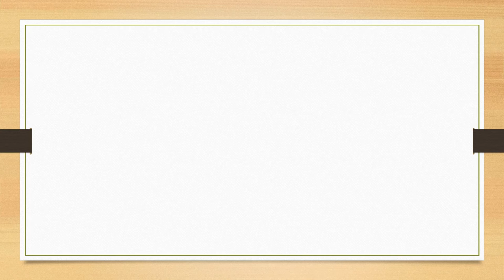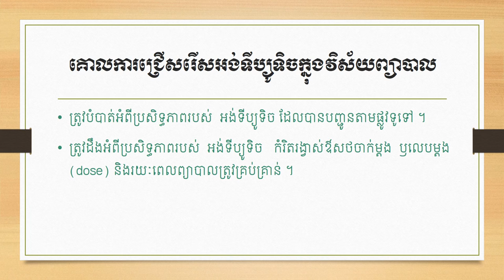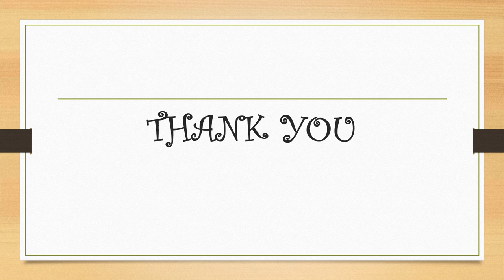គោលការជ្រើសរើសអង់ទីប្យូទិចក្នុងវិស័យព្យាបាលសត្វ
ការព្យាបាលដោយអង់ទីប្យូទិច ជាសកម្មភាពមួយសាមញ្ញបំផុត ហើយជាញឹកញាប់ជាង​គេក្នុងការអនុវត្តការងារព្យាបាលជាប្រចាំថ្ងៃរបស់បសុពេទ្យ។   ប៉ុន្តែបសុពេទ្យភាគច្រើនតែង​មាន​​ការ​ស្ទាក់​​ស្ទើរក្នុងការជ្រើសរើសនេះ ដែលច្រើនផ្អែកលើការចំណាំ ទៅលើបទពិសោធន៍ប្រើ​ថ្នាំដែលមានមកហើយ  ពុំនោះសោតច្រើនតែមិនសមស្រប ។
ដូច្នេះក្នុងការព្យាបាលជម្ងឺបង្កដោយមេរោគត្រូវផ្អែកលើគោលការណ៍ច្រើនយ៉ាង ៖
 -ត្រូវវែកមុខជំងឺឲ្យច្បាស់
 -ត្រូវស្រាវជ្រាវឲ្យឃើញច្បាស់នូវប្រភេទមេរោគ ដោយពិនិត្យវត្ថុធាតុស្រង់ថ្មី ៗ ក្រោយ ផាត់ពណ៍ក្រាម ក្រោយពេលបណ្តុះធ្វើ Antibiogram  ។
        -ត្រូវបំបាត់អំពីប្រសិទ្ធភាពរបស់  អង់ទីប្យូទិច ដែលបានបញ្ជូនតាមផ្លូវទូទៅ ។
        -ត្រូវដឹងអំពីប្រសិទ្ធភាពរបស់  អង់ទីប្យូទិច   កំរិតរង្វាស់ឳសថចាក់ម្តង  ឫលេបម្តង (dose) និងរយៈពេលព្យាបាលត្រូវគ្រប់គ្រាន់ ។
        -មិនចាំបាច់ប្រើ អង់ទីប្យូទិច ក្នុងករណីជម្ងឺបណ្តាលមកពី វីរុស ដូច្នេះហើយការជ្រើសរើសប្រើអង់ទីប្យូទិច  ទៅលើសត្វឈឺត្រូវផ្អែកលើកក្តាទាំងឡាយខាងលើ     ព្រមទាំងគិតគូរពីប្រភេទអង់ទីប្យូទិច ដែលមានទំហំសកម្មភាពធំទូលាយ  ឫចង្អៀត និងអំពីសកម្មភាពមេកានិច របស់អង់ទីប្យូទិច ។

អនុបណ្ឌិតគ្រប់គ្រងពានិជ្ជកម្ម(MBA)
គ្រូបច្ចេកទេសកម្រិតបរិញ្ញាបត្រ ជំនាញវិទ្យាសាស្រ្ត និងវេជ្ជសាស្រ្តសត្វ